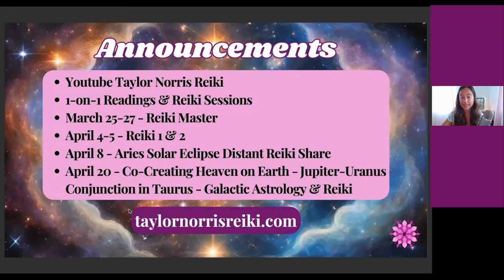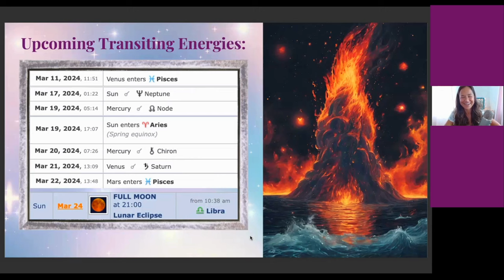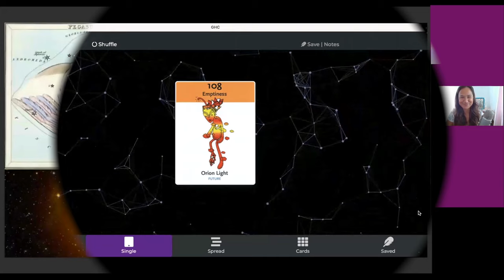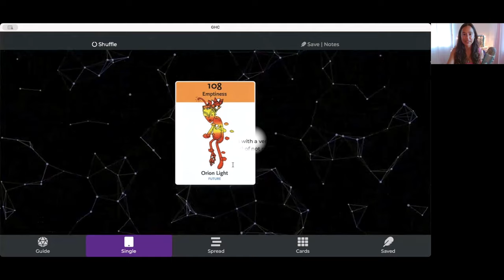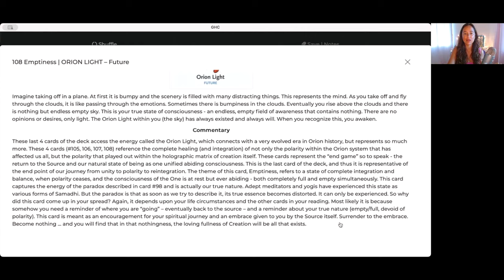Mid-March & Aries Equinox Galactic Astrology | Spiritual Guidance Leading Into Eclipse Season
00:00-02:08 Intro
02:09-04:43 Upcoming Opportunities for Healing & Empowerment
04:44-12:55 Mid-March Astrological Transits
12:56-22:50 Aries Equinox Galactic Astrology
22:51-27:57 Galactic Heritage Card Pull & Spiritual Guidance for this time
27:58-30:49 Final Messages & Reflections

Most of this was recorded live at the 🌚♓️ Pisces New Moon Distant Reiki Share!

Join us live next time.

🌚♈️ Aries Solar Eclipse Distant Reiki Share
⬇️ RSVP for free ⬇️ All are welcome 🤗

🌎🔥 Monday, March 25-Wednesday, March 27 - Holy Fire III Reiki Master Certification Training

🌀🐉 Thursday, April 4-Friday, April 5 - Holy Fire III Reiki 1 & 2 Certification Training

🌈♉️🌎 Saturday, April 20 - Co-Creating Heaven on Earth - Jupiter-Uranus Conjunction in Taurus - Galactic Astrology & Reiki

🤍 Reiki Sessions
🌙 Astrological Consultations